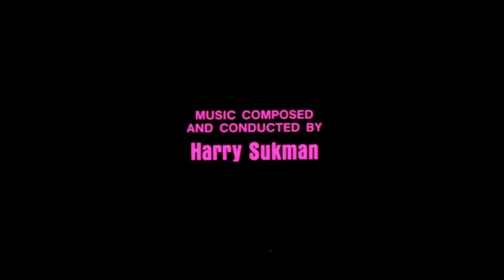Harry Sukman - 25 So Long, Danny !